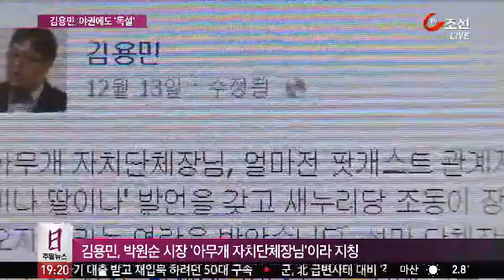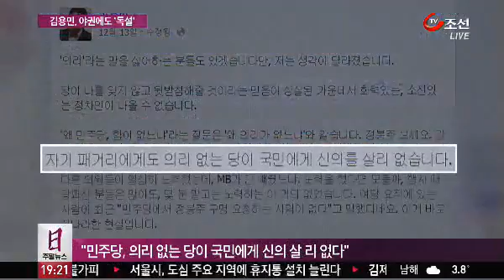김용민, 박원순·민주당에 '독설'...왜?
인터넷 팟캐스트, '나꼼수' 진행자이자 작년 총선에 민주당 후보로 나섰다가 막말파문으로 낙선한 김용민 씨가 박원순 서울시장과 민주당을 향해 독설을 날렸습니다. 오늘 열린 노무현 재단의 송년행사 사회자로 섭외됐다가 취소 당한데 대한 불만입니다.